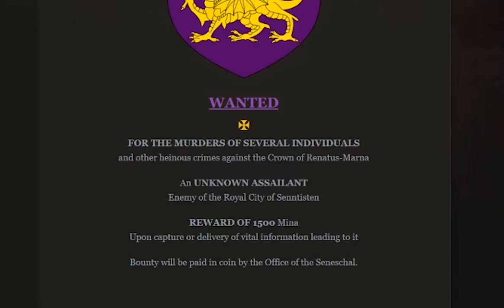Stardew Valley | "Thats not food, thats a fish!" | E6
This episode took waaayyy too long to get published. Sorry!

In todays episode Mystery axes Link a question, I speak with my usual stupidity and Link responds and Mystery breaks. Hope you enjoy!

Joined by:
Ad_Victoriam

That is all I have for now, cheers for watching and I'll cya next time! Bye!